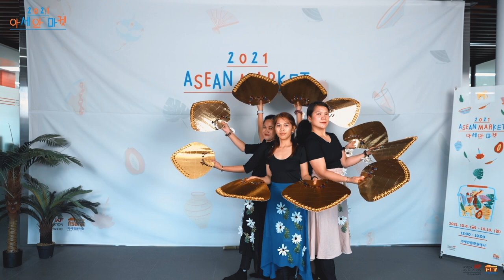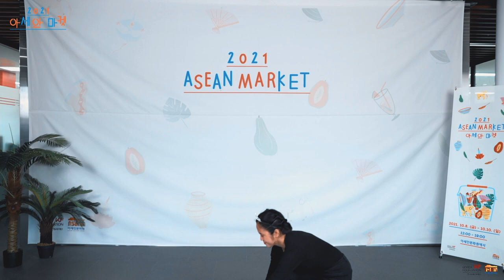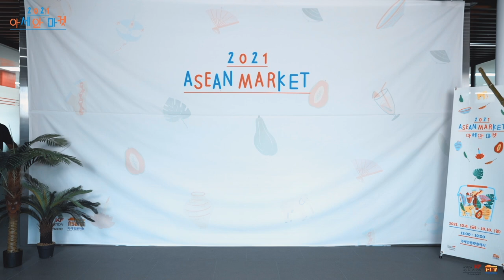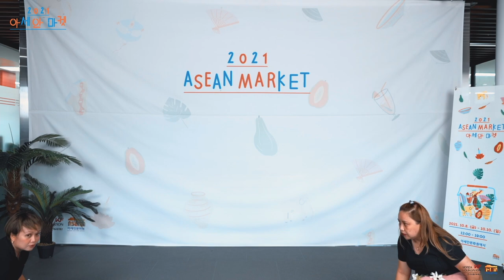2021 아세안 마켓 공연 - 필리핀 전통 춤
2021 아세안 마켓의 공연과 토크 프로그램이 코로나 19 확산 방지를 위해 라이브로 생중계되었는데요. 혹시 당일에 방송을 놓치신 분들을 위해 준비했습니다.
토요일 (Sat)
14:00 - 14:30 (공연) 필리핀 이주민이 소개하는 필리핀 전통 춤